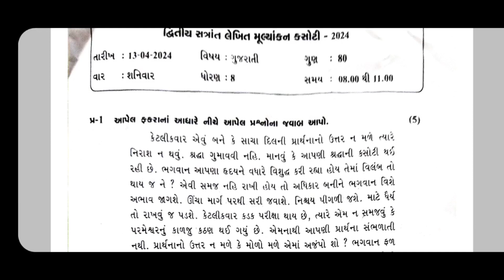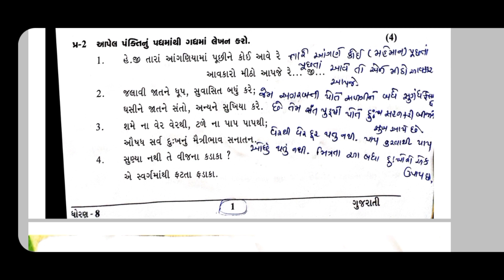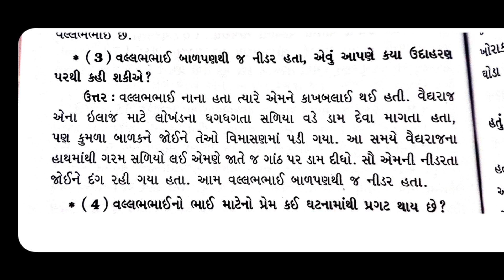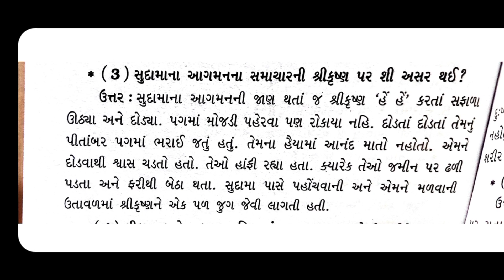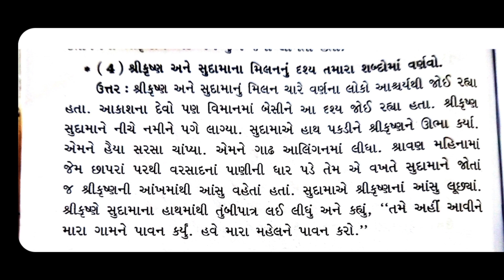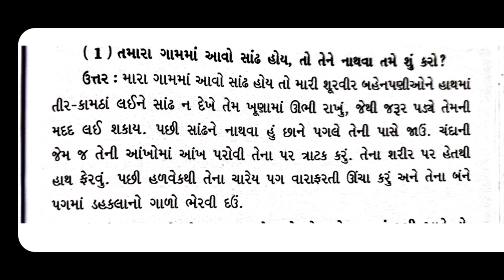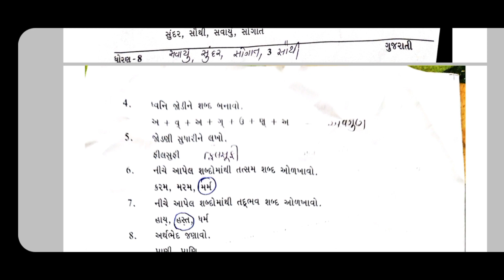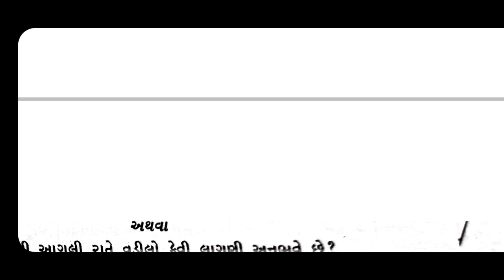ધોરણ 8 ગુજરાતી વાર્ષિક પરીક્ષા પેપર સોલ્યુશન 2024|Std 8 Gujarati paper solution 2024